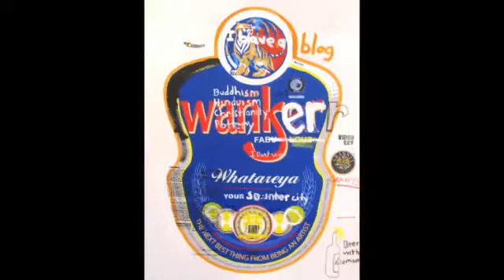"Get Wasted" Promo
Nigel Sense's "Get Wasted" pays homage to the last of the warrior artists. Whether it's Jackson Pollock or Adam Cullen, alcohol and art goes together like Mick and Keith. Nigel Sense's reinterpretation of alcohol, cigarette logos and packaging is a tribute to this sticky veneer with the humour that only Sense could get away with.

Opening: Thursday 7th February 2013, 6-8pm

Gallery 2010
69 Reservoir St Surry Hills NSW 2010
7--10 February 2013